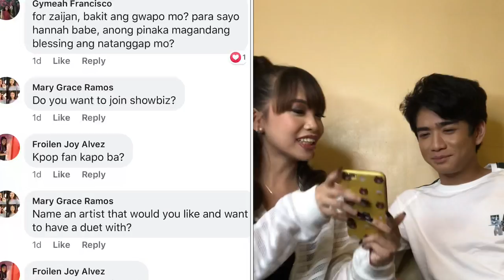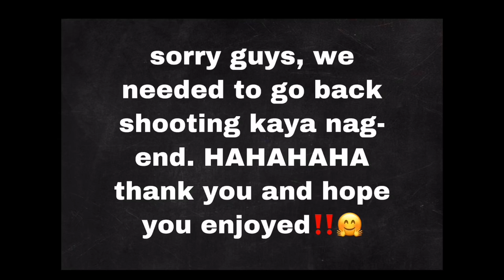Q&A Vlog | Hannah Magdales Ft. Zaijian Jaranilla